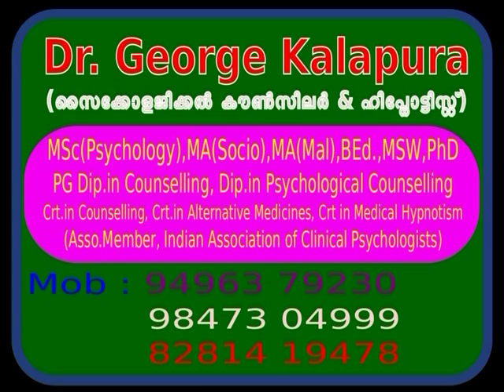Mind Master 3628, ഭാര്യയ്ക്കു കുഞ്ഞിനെ വേണ്ട, എന്തു ചെയ്യണം